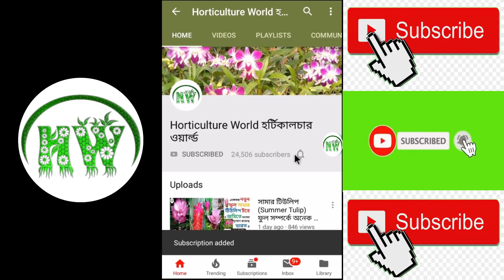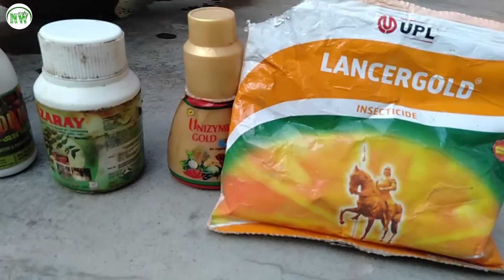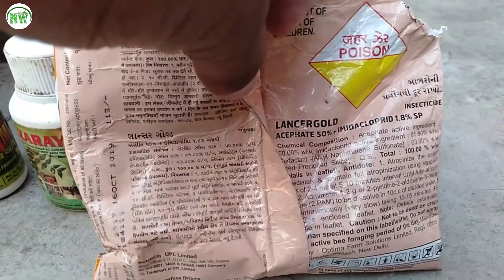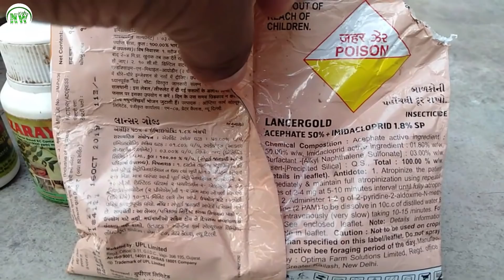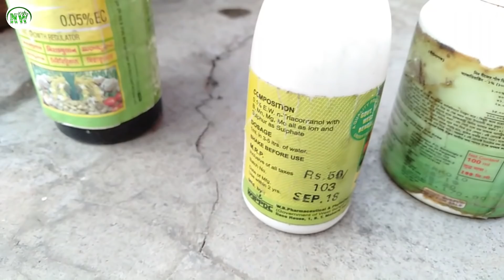শীতকালে জবাগাছে🌺 কী কী পরিচর্যা করবেন??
ভিডিওটি মন দিয়ে দেখুন। আপনিও উদ্যোগী হোন। শুভেচ্ছা রইল।
পাশে থাকুন। আপনি আমি সবুজ বিশ্ব গড়বই।।

হর্টিকালচার ওয়ার্ল্ড
সৌরভ মন্ডল
উদ্যানবিদ্যা গবেষক
বিধানচন্দ্র কৃষি বিশ্ববিদ্যালয়

Please watch the video. You can take initiative after seeing our video. Best wishes..
We can make green world.

Horticulture World
Sourav Mondal
Research Scholar (Horticulture)
Bidhan Chandra Krishi Viswavidyalaya